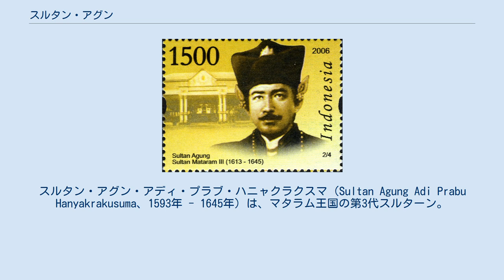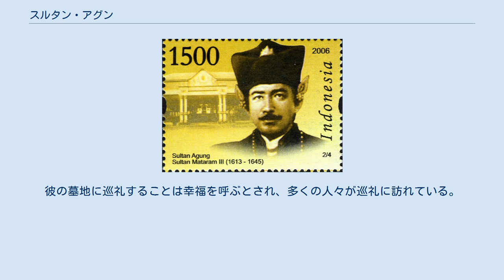スルタン・アグン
スルタン・アグン・アディ・プラブ・ハニャクラクスマ（Sultan Agung Adi Prabu Hanyakrakusuma、1593年 - 1645年）は、マタラム王国の第3代スルターン。
強大な兵力を背景に近隣諸国を征服し、マタラムの最大版図を築き上げた君主として知られている。
 スルタン・アグン統治期のマタラム王国の版図 1613年に王位を継承し、翌1614年にスラバヤとマランに侵攻するが、攻略に失敗している。
しかし、両国から賠償金を得ることに成功し、それを戦費に充てウィラサバを征服した。
1616年にスラバヤがマタラムに侵攻するが、アグンの率いる軍隊はパジャンでスラバヤ軍を撃退した。
同年後半にランバン近郊の都市ラセン、1617年にスラバヤ南東部の都市パスルアンを征服した。
1619年にはジャワ島で最古・最大の海岸都市トゥバンを占領した。
 スラバヤはマタラムにとって長年の敵国であり、アグンの祖父スタウィジャヤ、父パネンバハン・ハニャクラワティもスラバヤを攻略することが出来なかった。
アグンは1622年にカリマンタン南西部のスカダナ、マドゥラ島に侵攻し、1624年に征服した。
同時期にスラバヤを包囲し、1625年にスラバヤを征服した。
スラバヤを攻略したことで、マタラムの領土はジャワ島の中部・東部、マドゥラ島の東端・西端・山岳部を除いた全域を組み込む大帝国となった。
 マタラムは農業を基盤とした国家のため、交易を軽視するアグンは海軍力の増強には消極的だった。
これは1629年にオランダ東インド会社の拠点バタヴィアを攻撃した際に裏目に出た。
アグンは強大な陸軍を保有していたが、海軍が脆弱だったため十分な包囲戦を行えず、バタヴィアの攻略に失敗している。
撤退後、アグンはバリ島に侵攻し、ジャワ東部バランバンガンを包囲した。
アグンはジャワ全域を支配下に置いたが、バリ島に支配を広げることは出来なかった。
これにより、バリ島はイスラム国家が多数存在する中でヒンドゥー教国として存続した。
 外征を進める一方で、アグンは内政の充実にも力を注いだ。
税法を改正し、裁判制度をクルアーンに基くものに改めた。
1614年にカルタ宮殿を建造した他、イモギリ陵墓を始めとした多くの公共建築物を建設した。
 アグンの功績は取り込んだ領土で実施した行政改革にも見られる。
彼は支配領域で革新的で合理的な行政機構を確立させた。
バンテンやバタヴィアに面したジャワ西部を中心に藩王領を制定し、貴族たちを藩王に任じて支配権を与えた。
この藩王は「ブパティ」と呼ばれ、オランダ領東インドまで存続し、植民地支配の協力者として重用された。
 1625年までに、マタラムはジャワ周辺における最大の大国となっていた。
しかし、国内では反乱が頻発し、1617年にパジャン、1627年にはパティで反乱が起きた。
相次ぐ反乱により、マタラムの領土拡大はスラバヤの攻略を最後に止まった。
アグンは1630年にクラテン南東部のテムバヤトで反乱を鎮圧するが、1631年から1636年にかけてジャワ西部のスメダン、ウクールの反乱に対処することになった。
この間の1628年から1629年にかけて、アグンは再度バタヴィアを包囲するが攻略に失敗している。
 1632年、アグンはジョグジャカルタ南方15キロメートルの場所にイモギリ陵墓の建造を命じた。
この墓地にはアグンと妻バタンや息子などのマタラム王家の他、王家分立後のスルタン家の王族が埋葬されている。
1645年春に死去し、王位は息子アマンクラト1世が継承したが、マタラムは中央集権化を目指すアマンクラト1世に反発した貴族によるトゥルノジョヨの乱が勃発し、オランダの介入を招くことになる。
 スルタン・アグンが描かれた切手 アグンはベドハヤやガムラン、ワヤン・クリなどの伝統芸能を振興したが、それを裏付ける史料は現存していない。
オランダの史料にはジャワの言語による記述が見られるが、解読が困難なため研究が進んでいない。
 インドネシアでは、アグンはジャワの統一と近代化の実現、オランダとの闘争を指揮したことで高い評価を得ており、スハルト時代にインドネシア国家英雄の称号を贈られている。
また、アグンの初期の活動について検証可能な記録が現存していないため、彼の生涯は神話的・英雄的な物語に彩られている。
彼の墓地に巡礼することは幸福を呼ぶとされ、多くの人々が巡礼に訪れている。